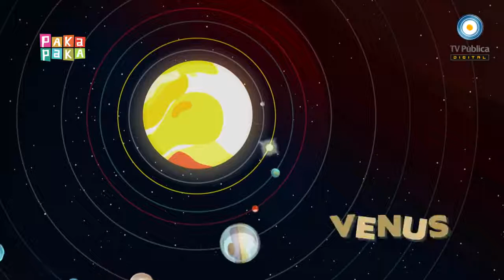زامبا - رحلة إلى المرصد: النظام الشمسي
مذهلة رحلة من زامبا آل Observatorio! القرد رائد الفضاء يقودنا إلى استكشاف الفضاء. هذه المرة نحن نعرف النظام الشمسي. أنا Fuahh!